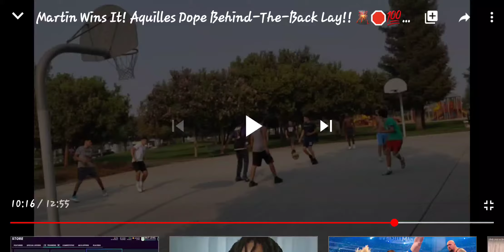2 Clutch Buckets by Yours Truly...